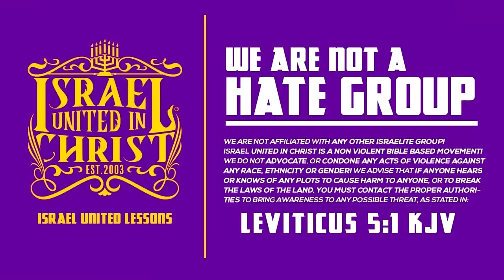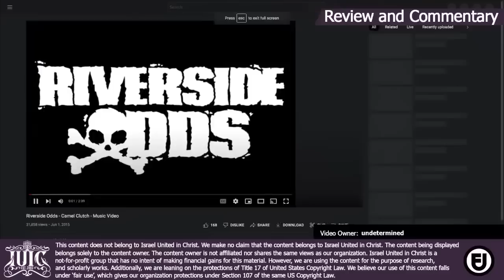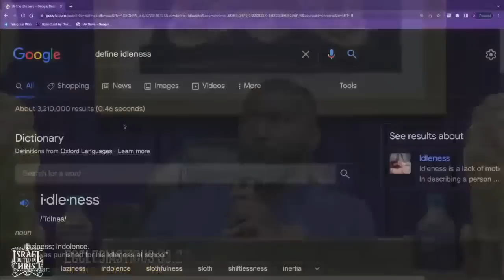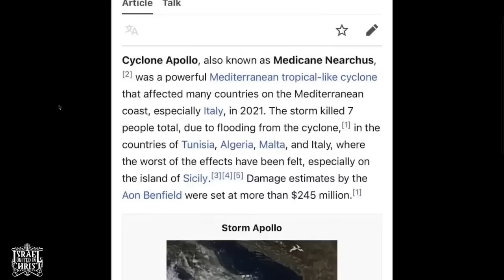IUIC || CaptainsInTheClassroom || WHEN THE ZEAL IS GONE WHAT'S NEXT??